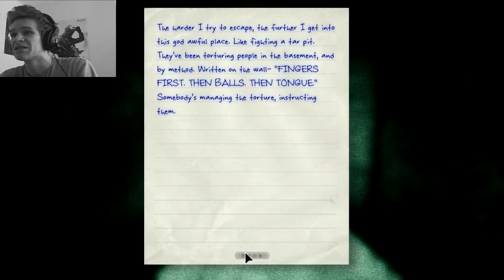Let's Play: Outlast - PSYCHO MAN?! - #8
We get captured by a psycho beaked man in this episode of Outlast! D:

I hope you enjoy, if you did please click the like button above! :D

On my channel you can expect to find:
Amnesia The Dark Descent Slender Slenderman Slendercraft Vlogs Weirdness Funny Comedy Let's Play Outlast Playthroughs Random Games Jumpscares Screaming Loud Shouting Crying and Other Stuff :]

Ty!